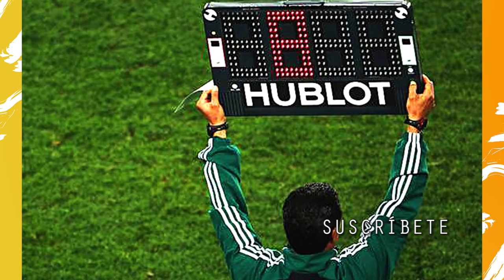⛔ÚLTIMA HORA⛔ estas son las NUEVAS REGLAS DEL FÚTBOL | 2019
La International Board aprobó estas nuevas reglas en el fútbol.
Amonestaciones, cambios y manos sufrieron cambios.

¿Qué opinas de estas nuevas reglas? Deja tu opinión en la caja de comentarios.